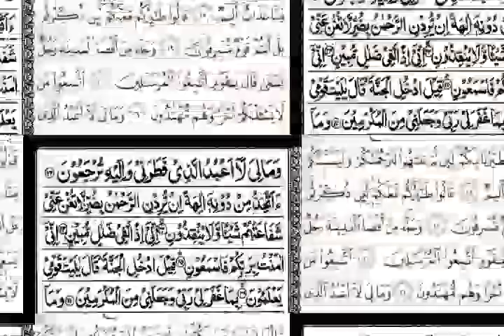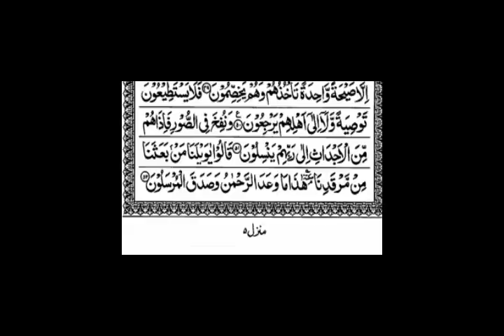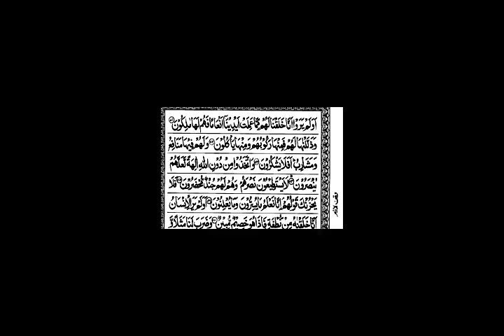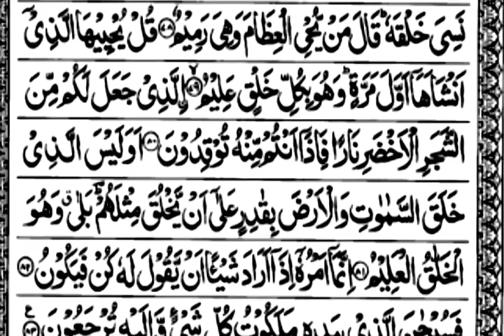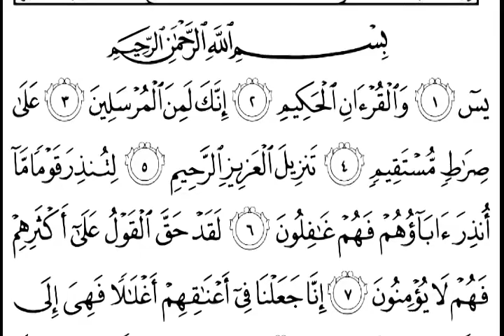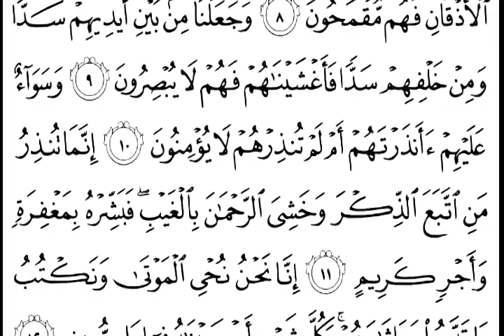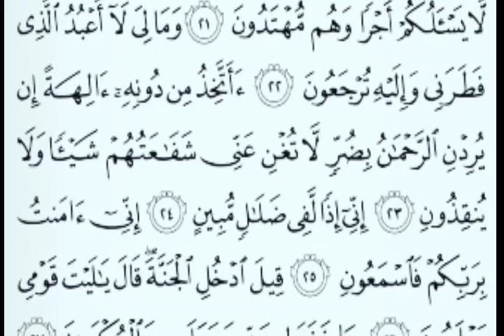سوره يس بصوة جميل ( ١٢٣٤٥)